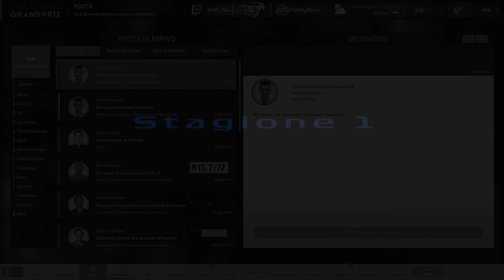BEST MOMENTS DELLA Williams BACK TO GLORY | Motorsport Manager [VIDEO SPECIALE]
In questo video raccolgo tutti i momenti salienti della carriera di Alas Adramsson alla guida della Williams, carriera che ha riportato la scuderia britannica ai fasti di un tempo.
Ci sono servite soltanto 3 stagioni per riportarla alla vittoria di entrambi i campionati, firmando un fenomeno come Max Verstappen e consegnandogli una vettura capace di conquistare 9 vittorie e 14 podi in 16 gare!